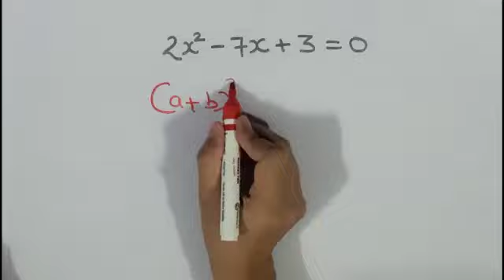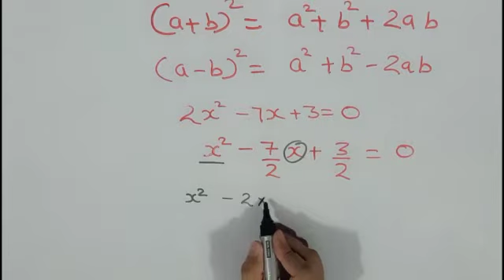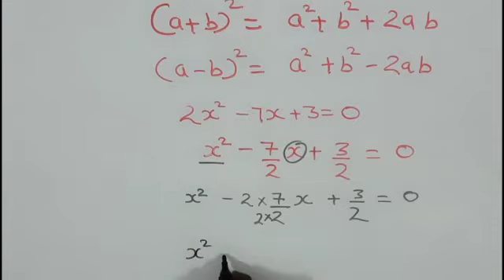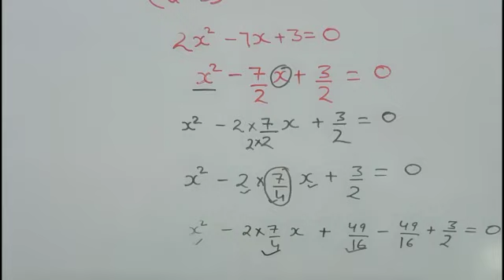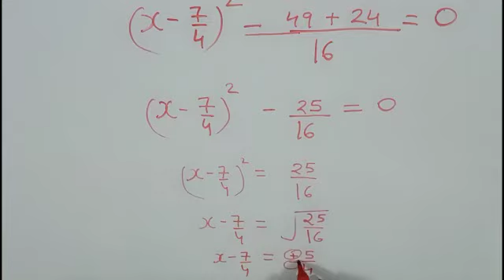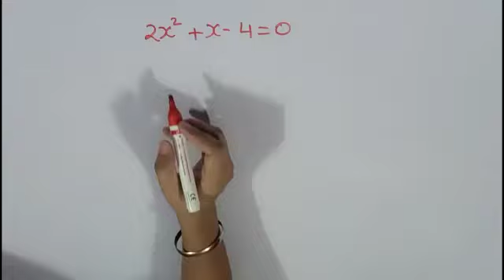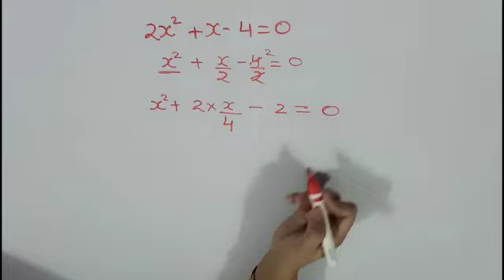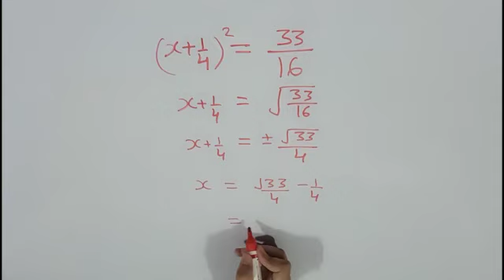Completing Square|class 10||chapter4|by Preeti